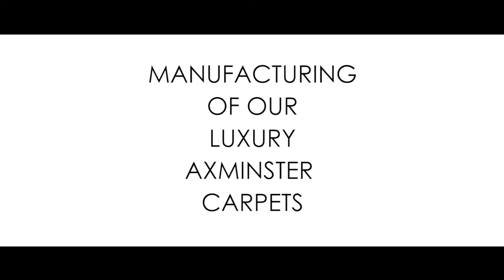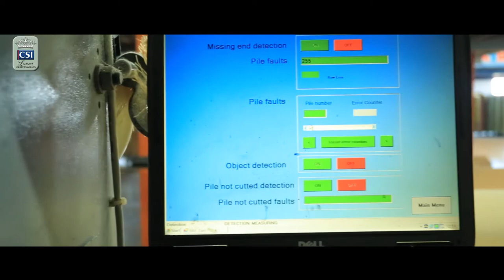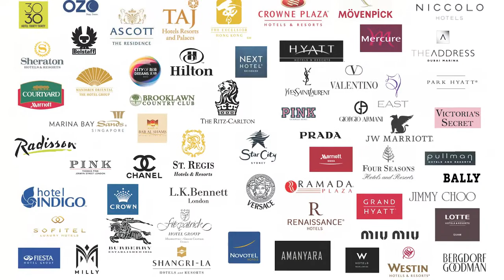CSI Axminster Carpet Manufacturing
For high traffic areas such as Hotels, Ballrooms, Banqueting rooms, and Restaurants, there is no better carpet type than an Axminister woven carpet from CSI Luxury Floorings.

You have a wide selection of fibers to choose from, although most still use an 80/20 wool/nylon mix. But if you want 100% wool or our new Stintino, then simply ask, and we will produce a sample for you to consider or select from.

For those wanting something even more special, due to our advanced computerized systems, you can have a single pattern design.  We recently completed a 3000m2 single pattern design in Dubai for the Grand Hyatt.

Axminster woven carpets remain the right choice for all high-traffic areas. There is simply nothing better.